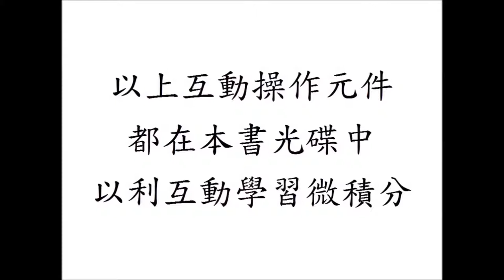互動及視覺微積分 Interactive and Visual Calculus：cosx的微分